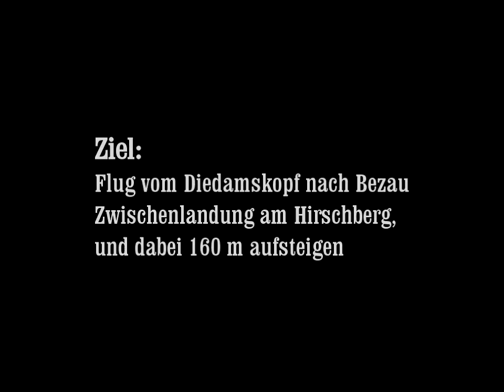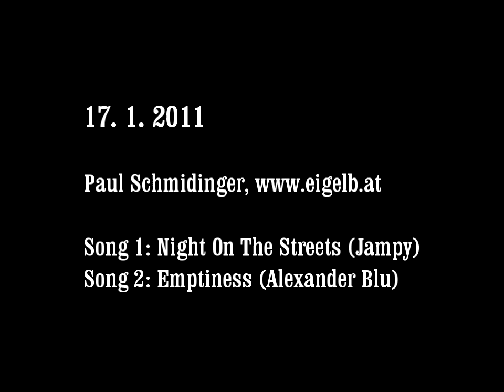Flug vom Diedamskopf nach Bezau mit Zwischenstopp am Hirschberg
Immer wieder fliegt mal wer vom Diedamskopf nach Bezau, oft ganz ohne Aufwinde. Einmal schlug das "Nachmachen" schon fehl und endete mit einer Außenlandung im Gatsch (siehe Video). Es hatte an Höhe gefehlt. Gestern gab es einen Anlauf mit neuem Plan: Da man Höhe im Winter nicht so leicht bekommt, wollte ich sie mir erlaufen. D. h. Zwischenlandung am Hirschberg, zum Gipfel aufsteigen, rasten, und dann wieder starten. Diesen Berg kannte ich bisher sowieso nur von innen (Höhlen, vgl. Avatar-Bildchen). Doch seht selbst, ob dieser tollkühne Plan von Erfolg gekrönt wurde! *g*

Es hat mir gut gefallen, mir auf diese Art eine Aufgabe zu stellen. Selbst das Hirn einzuschalten und zu überlegen ob man wo landen und starten kann, wo man "notlanden" kann wenn etwas nicht klappt etc. Der Wind war schwach angesagt, und vom früheren Vorbeiflug wusste ich schon, dass am Hirschberg eine Hanglandung und auch ein Start gut funzen müsste. Für manche wäre sowas sicher fad, für andere vielleicht wild, für mich ein nettes kleines Abenteuer! Es lebe das bunte Flugtuch!

Ach ja: Meine Brille ist unverkäuflich, sorry. Und der Videoschnitt ist manchmal übel, auch sorry.

Die beiden Flüge sind jetzt übrigens auf xcontest.org, falls sich wer anschaun mag.